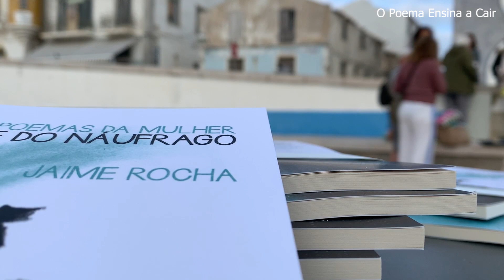JAIME ROCHA LANÇA LIVRO "POEMAS DA MULHER E DO NÁUFRAGO"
O poeta Jaime Rocha lançou na Nazaré o livro Poemas da Mulher e do Náufrago, edição volta d' mar.